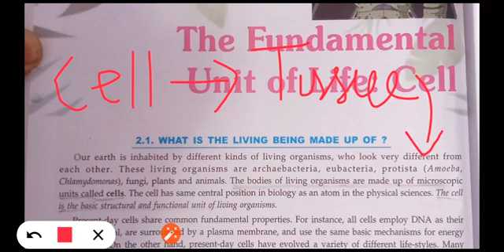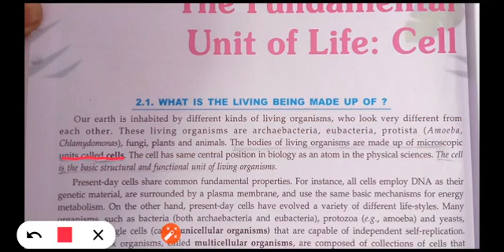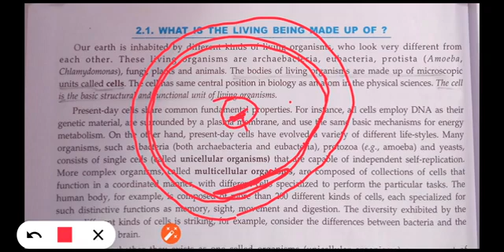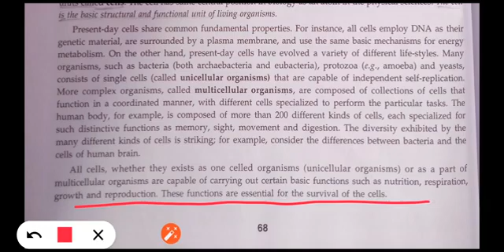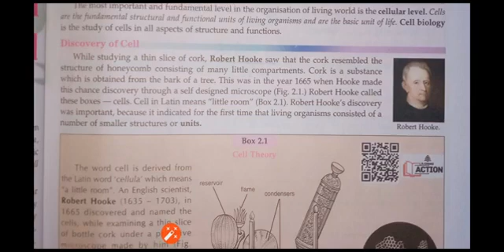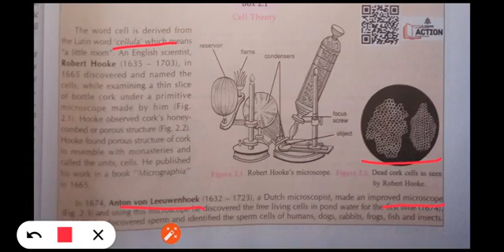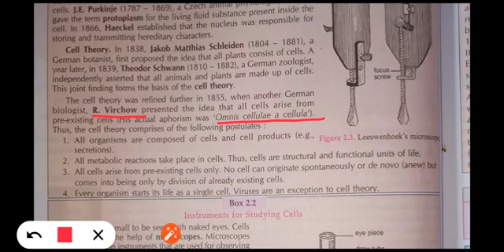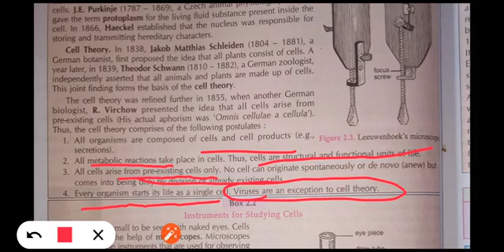Class 9 - Biology - Chapter 1 , Part 7